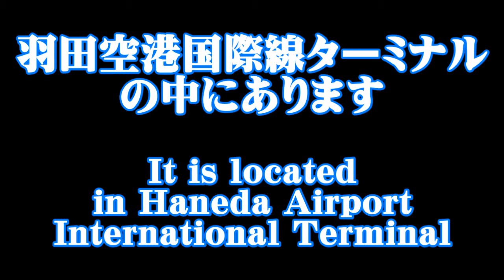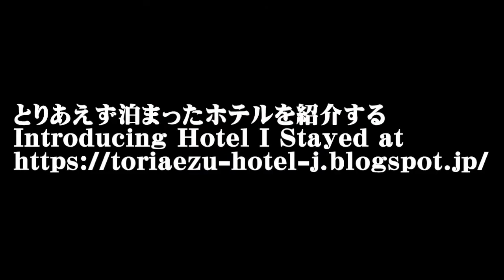[ホテル/Hotel] Vol.099 日本 東京 ザロイヤルパークホテル 東京羽田 Japan Tokyo The Royal Park Hotel Tokyo Haneda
Vol099はザロイヤルパークホテル東京羽田の紹介。
羽田空港国際線ターミナルの中にあります。

In Vol.098, introducing The Royal Park Hotel Tokyo Haneda in Tokyo, Japan.
It is located in Haneda Airport International Terminal.

0:18 説明 explanation
0:28 地図 map
0:33 入口 entrance
0:43 ロビー lobby
1:09 部屋 room
2:30 その他 others
2:43 ワンショット one shot
2:48 名刺 business card